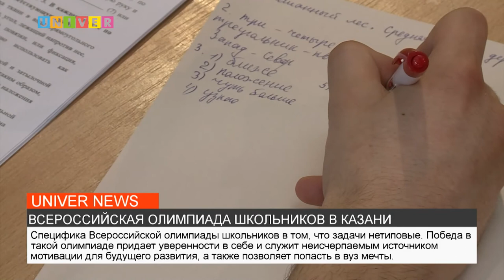ВСЕРОССИЙСКАЯ ОЛИМПИАДА ШКОЛЬНИКОВ В КАЗАНИ